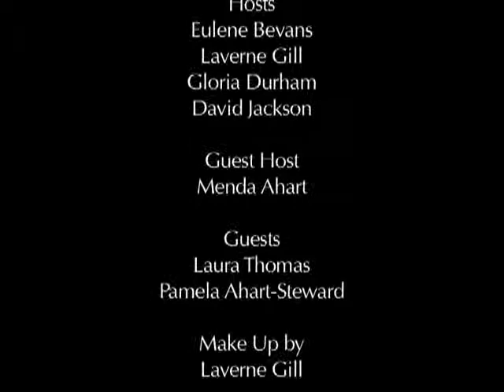Reston's African American Legacy Program episode 1